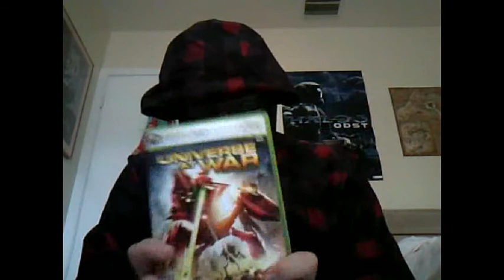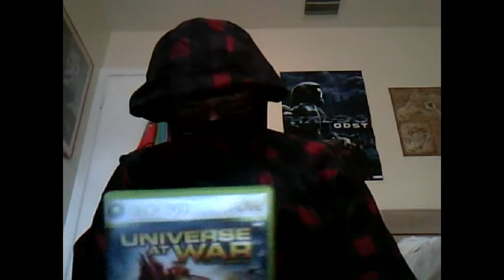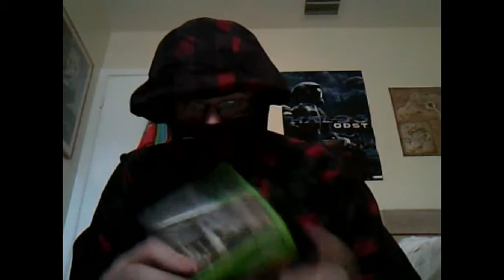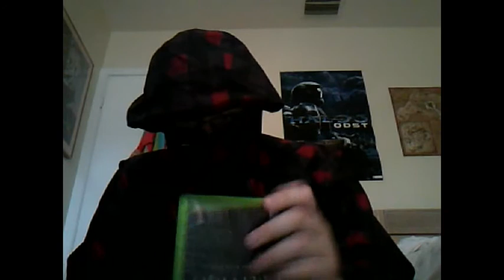the top 10 games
this is my opinion i love some of the games but this is in 2010 games so it is out of dat